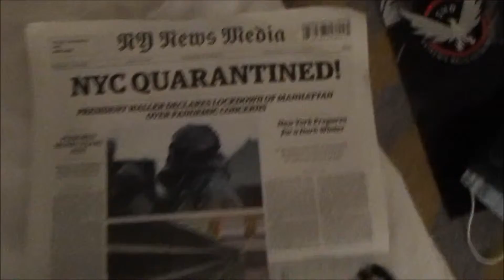E3 LA Vlog Part 7 - The Division Post Dinner Hotel Vlog On Our to E3